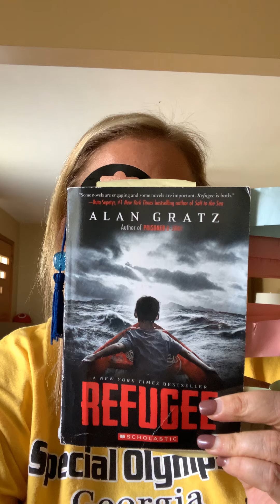Refugee: Mahmoud Chapter 3